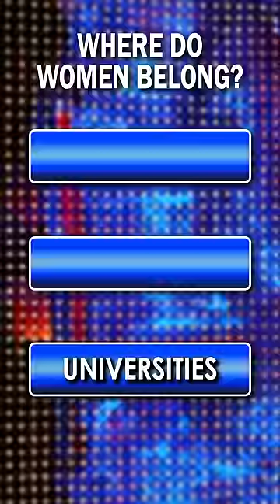WHERE do women belong?